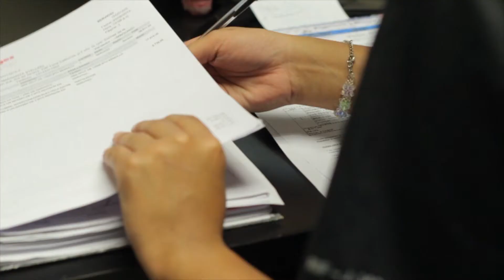FrioBorges - Trailer #3 - Proyectos Aire Acondicionado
El trailer 3 del video institucional para la empresa de Aire Acondicionado FríoBorges en su sede en Valencia